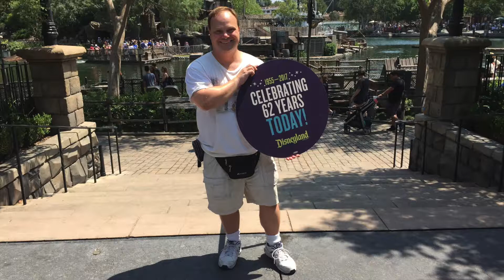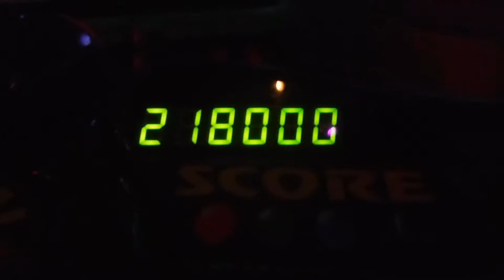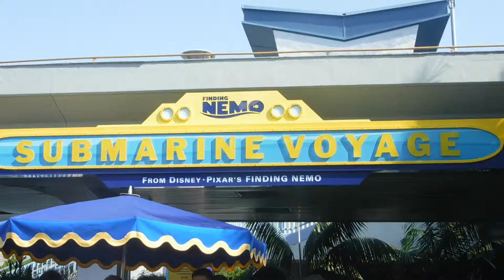Celebrating 62 years at Disneyland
July 17, 1955 was the year Disneyland came to life. Walt Disney had a vision and it came true on this very day. Fast forward 62 years and the park still creates that magic and even yet carries the kid in us. Experience the magic on it's birthday. Enjoy!